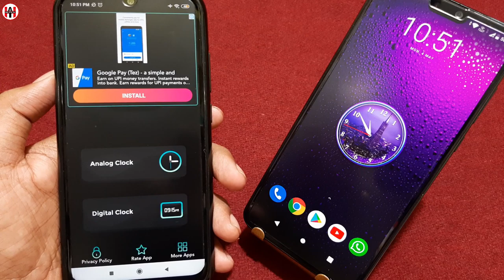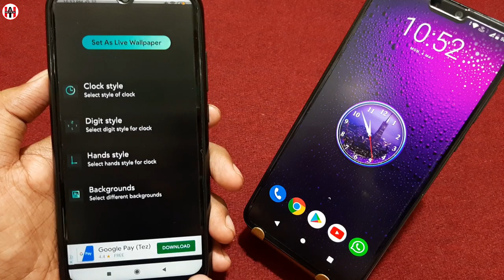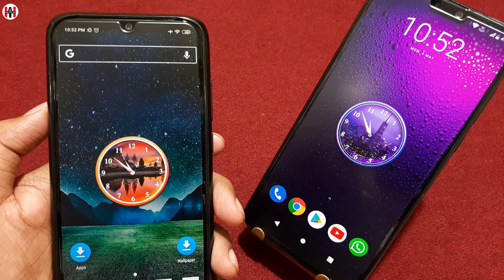Ghadi Wala Wallpaper Kaise Set Karen, Best Clock Digital Clock Live Wallpaper Download,Digital Clock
Hello dosto is video me maine Clock Digital Clock Live Wallpaper App ke bareme bataya hai.

" Hindi Android Tips" I created this Channel for that friend who want to know about Apps, Gaming, Android Tips and Tricks, Mobile Setting, WhatsApp Tricks, Tech News, Technology, Gadget in his language in Hindi "Hindi Android Tips" channel youp will get everyday a new video where i try to understand you important things. THANK YOU